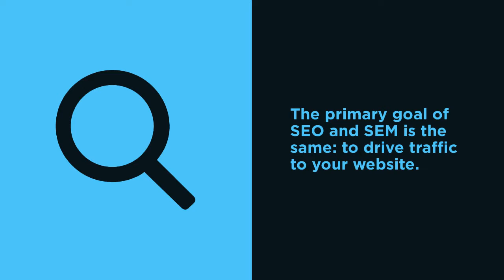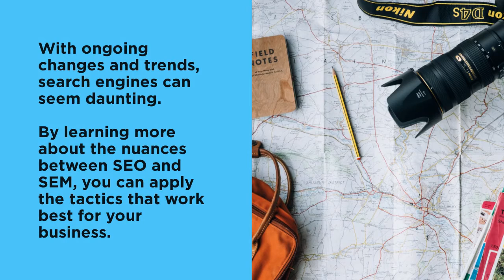SEO vs SEM: How to Win with Organic and Paid Search | Hearst Bay Area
You probably often hear the terms search engine optimization (SEO), search engine marketing (SEM), and pay-per-click (PPC) advertising.

But, what in the world do these mean? And what are the differences between them?

Whether you're a seasoned digital marketer or new to the digital game, if you're asking yourself these questions, you are definitely not the only one.

In this video, we break down these concepts that many marketers misunderstand.